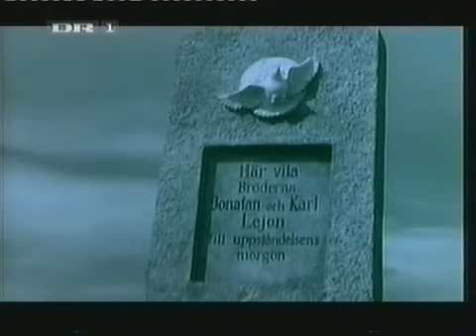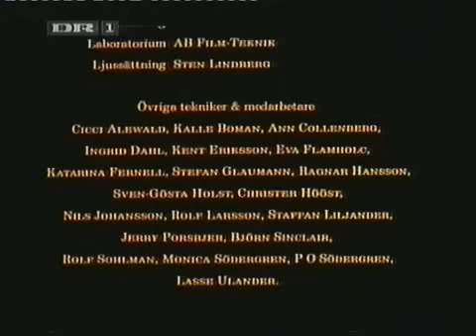Brødrene Løvehjerte; Bröderna Lejonhjärta; (7 / 7)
En kort udgive af "Bröderna Lejonhjärta" (1977);  Director: Olle Hellbom; Brødrene Løvehjerte; The Brothers Lionheart***   برادران شیردل***
Writer: Astrid Lindgren***
Cast:Lars Söderdahl; Staffan Götestam
Fra Wikipedia; Historien:

Den 10 år gamle Karl - af sin storebror kaldet Tvebak - er kronisk syg og er døende. Hans elskede storebror, den 13 år gamle Jonatan, beroliger ham ved at fortælle historie om live efter døden. Han fortæller at når de dør vil de komme til landet som ligger på den anden side af stjernerne, Nangijala, hvor det stadig er lejrbålenes og historiefortællernes tid. Men Tvebak er stadig ked af det; der kan jo gå op til 90 år før Jonatan også kommer til Nangijala. Jonatan beroliger Tvebak og fortæller at tiden går anderledes i Nangijala, og 90 år vil kun føles som en dag eller to.